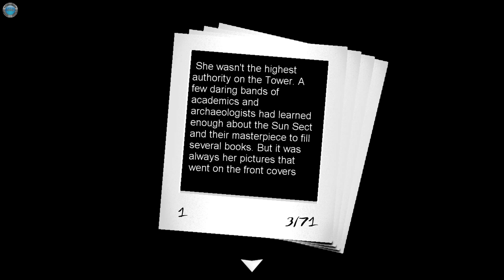Casually Slacking with Camera Obscura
In this episode of Casually Slacking, DinXy takes a look at the game Camera Obscura - a  puzzle-platformer  with a cool mechanic.

An ancient tower in a forgotten land. A lone photographer on a desperate search. A once-in-a-lifetime chance. Camera Obscura is a puzzle-platformer in which you attempt to summit a ruined tower – a relic of a fanatical sect trying to reach the sun. Facing dangerous animals, crumbling architecture, and perilous pitfalls, can you reach the Summit, and perhaps, redemption?

Camera Obscura uses an innovative "afterimage" mechanic that allows the player to temporarily clone the Tower's architecture in order to span gaps, create staircases, and freeze moving platforms in place. The ability to copy and manipulate each level allows players to find many paths through the tower's 57 maps.
Key Features
Innovative "afterimage" mechanic. "Flash" the screen to create a ghostly double of your surroundings. Manipulate the afterimage to turn walls into stairs, platforms into cages, and even defend yourself against the creatures in the tower.
Custom level editor. Make your own levels with the included editor, play them, share them with friends! No programming required, just point and click to create platforms, enemies, switches, and doors. Share packs of levels on the Steam Workshop!
Original soundtrack. Listen to 11 beautifully-composed tracks throughout the Tower's eight zones.
Civic-Minded. In an effort to do good with video games, a percentage of all Camera Obscura sales will be diverted to The Get-Well Gamers Foundation, who bring video games and electronic entertainment to over 170 Healthcare facilities in North America.
Multiple language support, achievements, multiple endings, and more!

Camera Obscura walkthrough part 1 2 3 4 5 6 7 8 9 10
Camera Obscura Part 1 Gameplay Let's play with commentary
Camera Obscura Walkthrough part 1
"Camera Obscura Walkthrough Part 1" with Commentary
"Camera Obscura - Walkthrough"